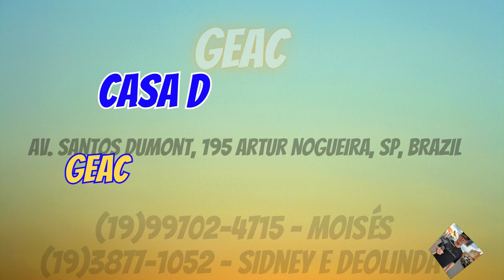XVI FESTIVAL DE ARTES CASA DO CAMINHO 2023 ARTUR NOGUEIRA